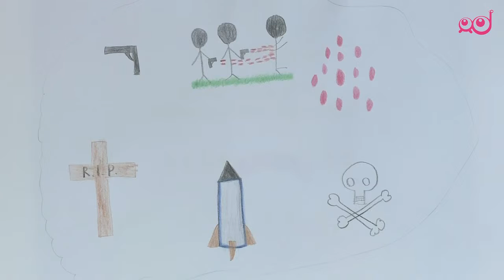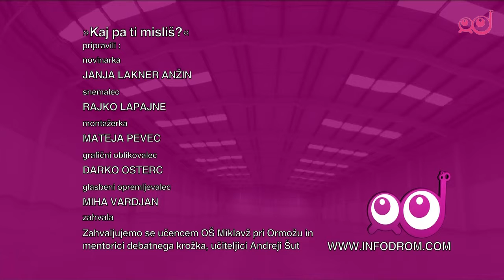Infodrom: Kaj pa ti misliš? - Družine vojakov